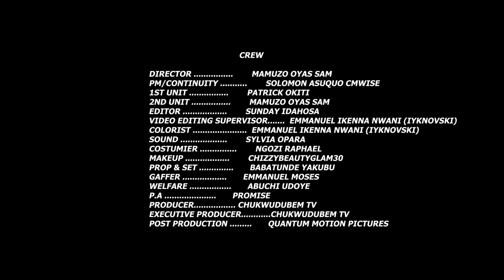SAVED BY LOVE - STEPHEN ODIMGBE, SUSAN ZAYATT, EMMANUELLA KINIKACHI